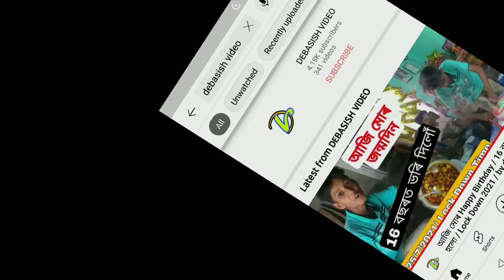মোৰ Birthday বুলি ৰাতি dhamaka Party দিলোঁ / গাহৰিৰ মাংস by debasish video / Assam # Biswanath